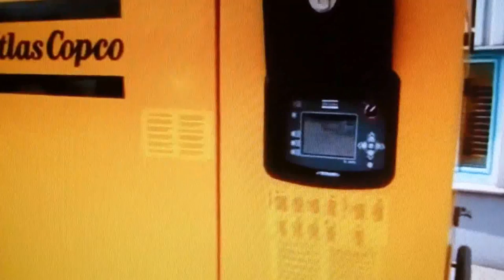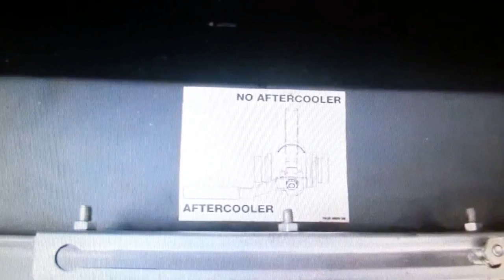Atlas Copco XRYS 577 Cd DrillAir high pressure portable air compressor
Atlas Copco XRYS577Cd DrillAir high pressure portable air compressor in running condition. This portable air compressor is equipped with C18 Caterpillar Stage IIIB compliant engine.
RTC Group BV
The Netherlands
We supply:
high capacity oil free compressed air
high pressure portable compressors for drilling
From the following brands:
Atlas Copco
Ingersoll Rand
Doosan, CompAir and Kaeser